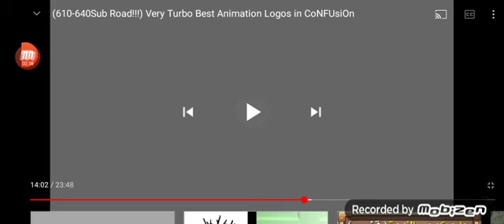YouTube Kids Effects ( Sponsored By Omarion)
Normal PP Effect G Major 1 Reversed U Major 15 Phased Effect 2,0 Something G Major 4  CoNFUSION